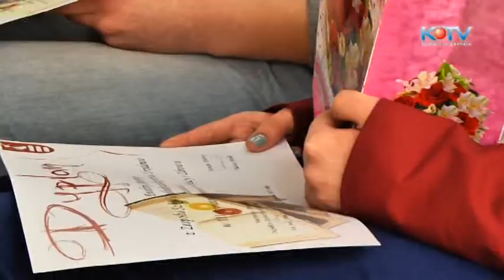KTV NEWS Podsumowanie XII Powiatowej Olimpiady Wiedzy o Zdrowiu